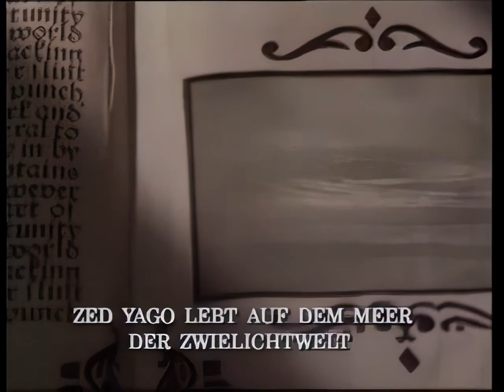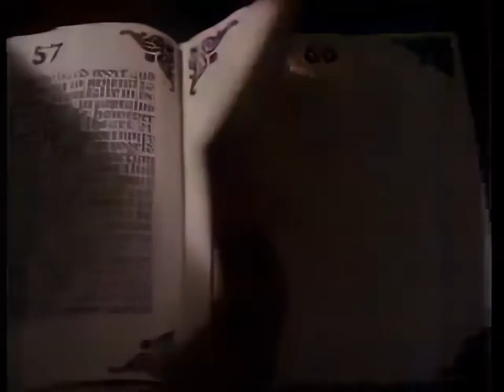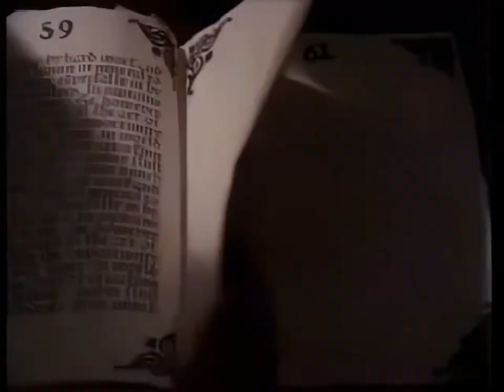Zed Yago - Black Bone Song - AI Upscaled